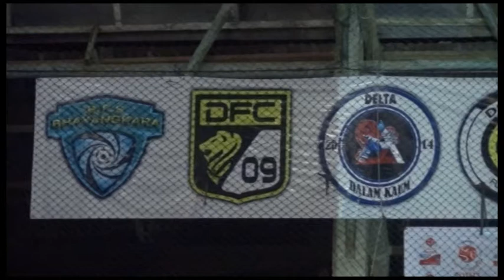CSMtv Sambas Lifusaa ke 6